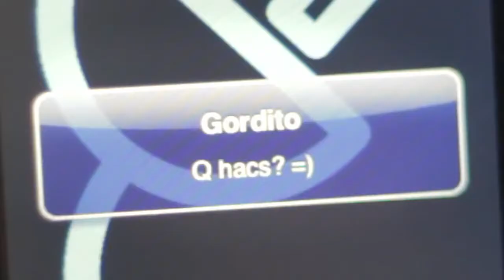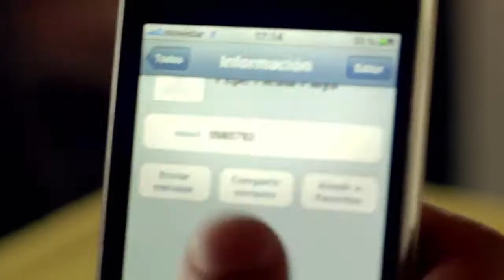✭☣✭ CELOS-PARODIA ✭☣✭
No importa cómo se quieran explicar o justificar, LOS CELOS siempre destruyen la relación de amor. Quien cela tiene problemas de inseguridad, baja autoestima, y dependencia emocional. O tiene miedo a perder lo que cree que es suyo. Si tienes celos y no sabe cómo superarlos haga terapia. Eso le hará bien. Porque nadie es dueño de nadie. …COMPARTE PARA SUBIR MÁS… VÍDEOS. Happy Day. :D 🎭 ♡ஐﻬ

▁ ▂ ▃ ▄ ▅ ▆ ▇ █ ▋◤“Harry M.A”◥▋ █ ▇ ▆ ▅ ▄ ▃ ▂ ▁